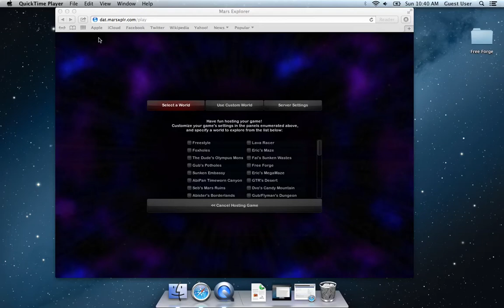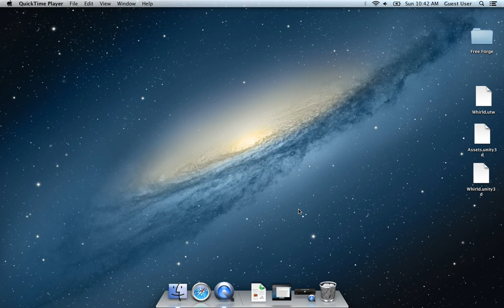How to download a world - Dream World